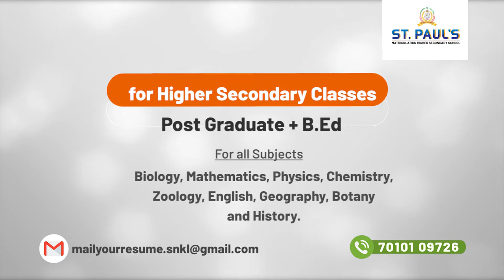Teachers wanted, St. Paul's Matric Hr Sec School, Sevalkulam